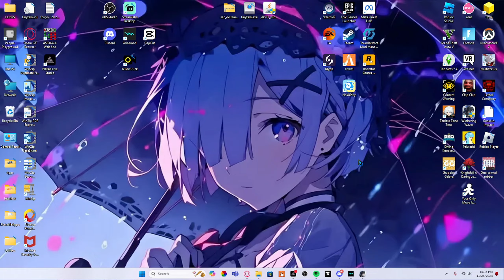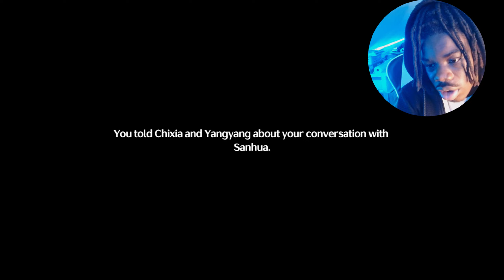My First Time Playing Wuthering Waves... AND IT WAS PEAK!!!